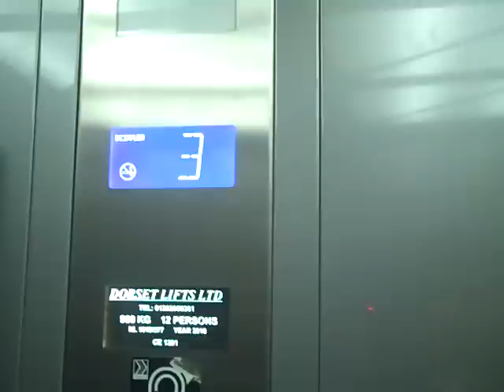Dorset Lift @ Guildhall in Winchester.AVI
Serial No: 1018/377
Floors: 4 (G,1,2,3)
CApacity: 900KGS or 12 Persons
Year Made: 2010